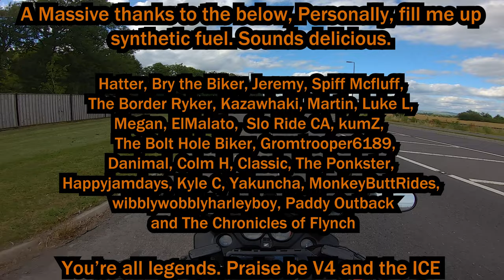Are Motorcycles Going to DISAPPEAR? The End of the Internal Combustion Engine.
Sorry about the single camera angle, I accidentally deleted the rest of my 360 footage from that day!
This video is more a conversation around what I think/hope will happen with the coming bans on the sale of new ICE powered bikes. 2030/2040 is not that far away in real terms and if it's set to go ahead we'll see more brands doing what Suzuki have done, and that'd suck.

About me!

           Gloves: Lindstrad Orbital WP, Knox Orsa Leather Mk 2
           Boots: Oxford Continental WP Boots, RST Tractech Evo 3

                      Nikon D3500
                      Canon M50